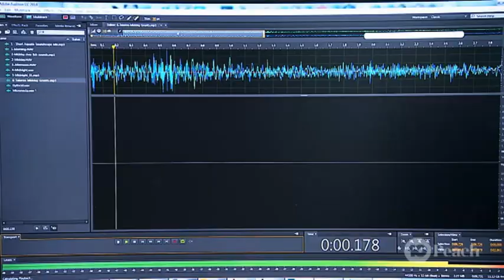How To Identify Fish From Their Sounds! | SCOPE TV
Is it possible to identify fish using their sounds? Steph meets Dr Simon Linke, the fish listener, to find out how he's able to hear the sounds of underwater creatures!